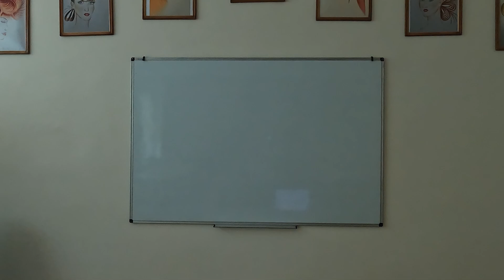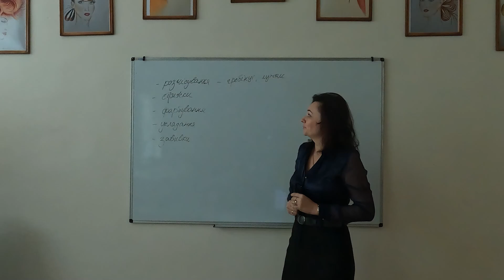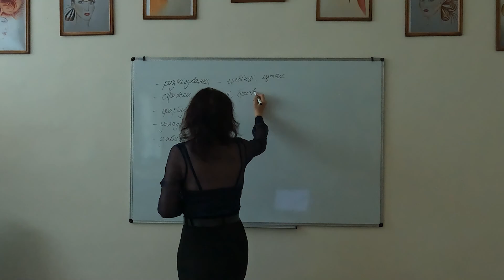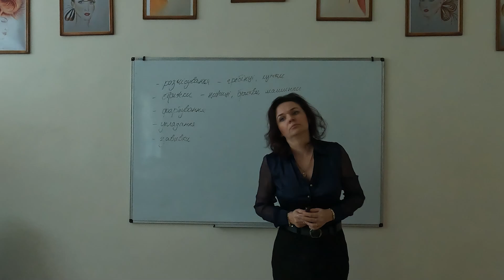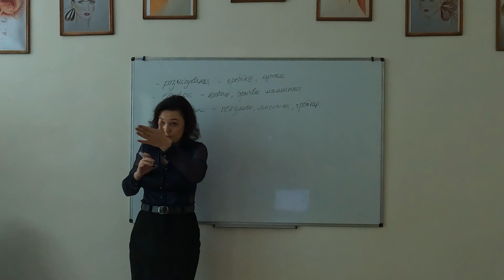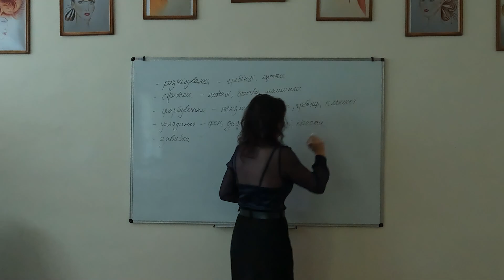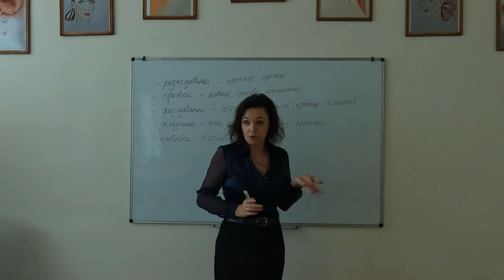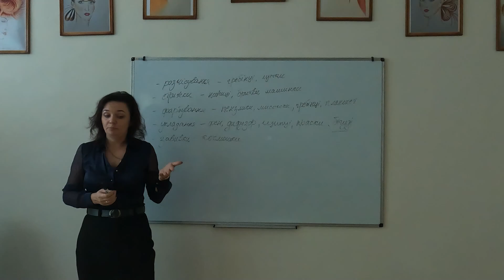Різноманіття перукарських інструментів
Друзі-перукарі, дана лекція є повторенням, закріпленням попередньовивченого матеріалу про перукарські інструменти:
- для розчісування
- для стрижки
- для фарбування
- для укладання
- для завивки